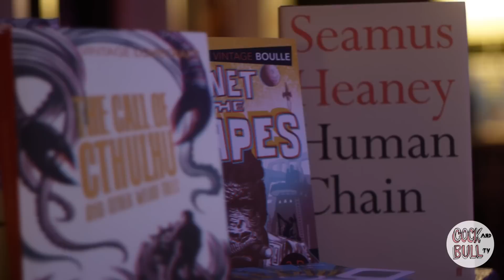Jake Clemons - Interview | Cock and Bull TV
Jake Clemons stopped by to play some songs,he chats to us about his plans, his music and awkwardly staring at the audiences... foreheads.

Jake Plays "Love Will Never Change"